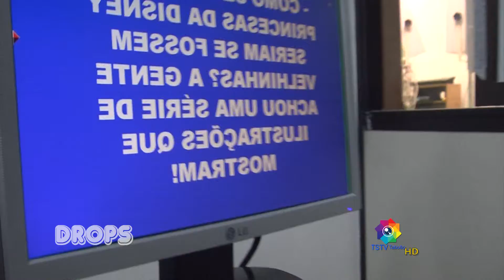DROPS #4 - Bastidores do Fala Galera